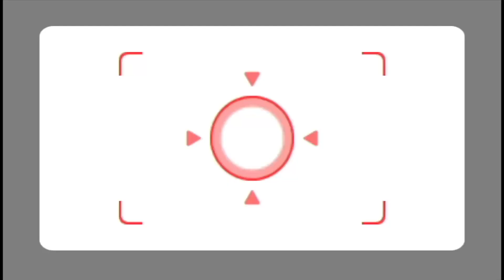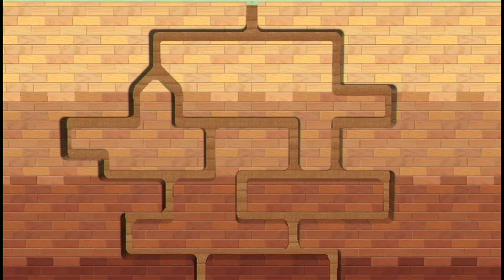Mii And The Boys Party Again! Wii Party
The boys and I return to the game that was extremely heated the last time we played! What adventures will we go through this time?

Crew:

Alex Wilson (me): Instagram: alex.w_gaming Snapchat: alrex5017

Ethan Norvell: Instagram: ethannorvell78 Snapchat: ethanedward04

Nolan Norvell: Instagram: nolan13x1 Snapchat: nolannorvell

Joseph Robel: Instagram: josephrr29 Snapchat: josephhr21